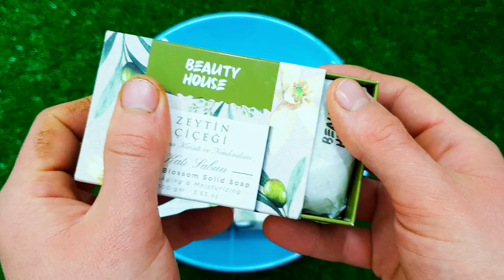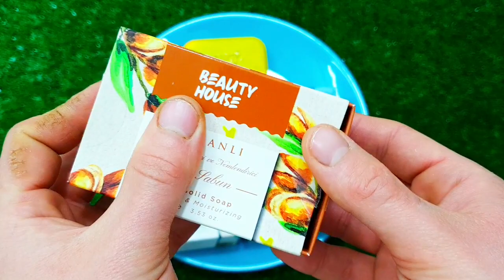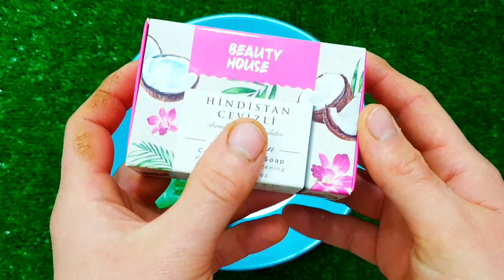سورة البقرة طاردة الشياطين💚 بصوت هادئ ومريح جدا جدا 💚تلاوة هادئة للنوم والراحة النفسية 😴